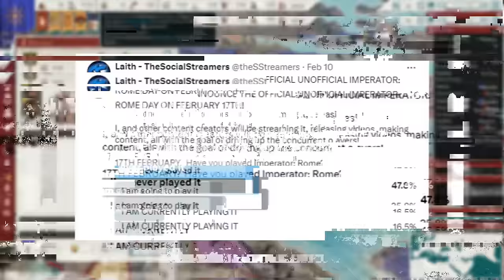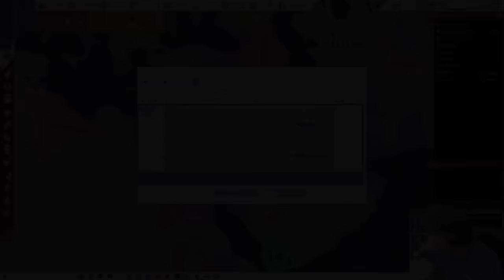IMPERATOR in MULTIPLAYER is PURE CHAOS!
What if each diadochi was a player?

Emperor Tier:
Lewis Wright
Matvei Novikov

King Tier:
Blenderman
Crilly
Flyerton99
Ghostwolf567
Henriki2305
iTzHuzzah
JdoW52
Sjalmi
Orginal
Redguard76
ShadowSinger

Duke Tier:
abayer
Aeryka
Arthur Pendragon
ColeZawesome
Cutaline
HoratioNullbuilt
Of The Dragon
Scorpius
Stormblind
Stuart Watson
Thomas Carmichael
Trever101
Zachary Older

Count Tier:
AssBreath
Bobby Bottle Service
Brandon Smith-Darby
danjamrod
Marius
Michael Scott
MisterODark
PrimitiveMorris
Red Star
Søren Ryge
ThatOneGuy

Baron Tier:
choppyrice
Garking
Hachi
Hunkulous
Morgan Jones
Prof_Toad
Professor toad
Tobias Lauge Borgstrøm
Trevor